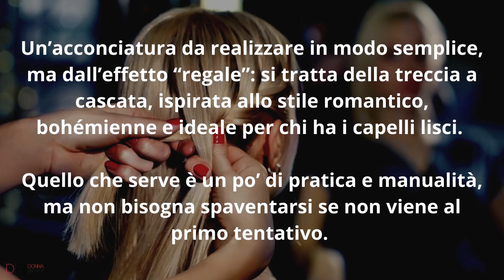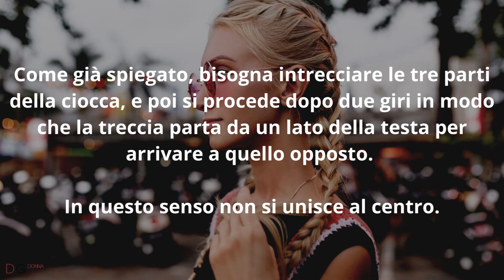Come fare treccia a cascata: metodi e consigli da provare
Un’acconciatura da realizzare in modo semplice, ma dall’effetto “regale”: si tratta della treccia a cascata, ispirata allo stile romantico, bohémienne e ideale per chi ha i capelli lisci. Quello che serve è un po’ di pratica e manualità, ma non bisogna spaventarsi se non viene al primo tentativo.